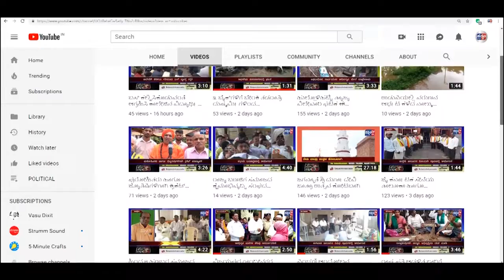BASAVAN BAGEWADI-ಮಾಜಿ ಜಿಲ್ಲಾ ಪಂಚಾಯತ ಅಧ್ಯಕ್ಷರಿಗೆ ಟೀಪುಸುಲ್ತಾನ ಅಭಿಮಾನಿಗಳ ವೇದಿಕೆಯಿಂದ ಸನ್ಮಾನ.||SATYAM TV